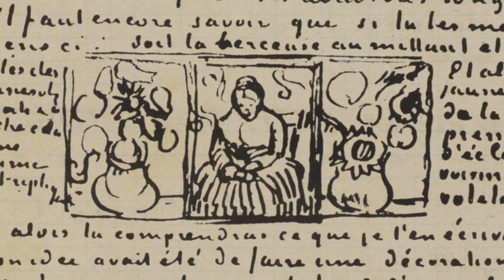Van Gogh: Poets & Lovers - Trailer (2024)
Van Gogh's revolutionary artistic style during his years in southern France, where he transformed reality into vibrant, symbolic imagery through a passionate creative process focused on storytelling in his paintings.